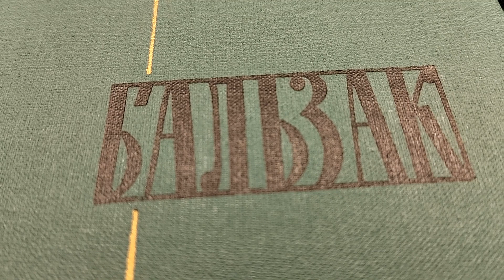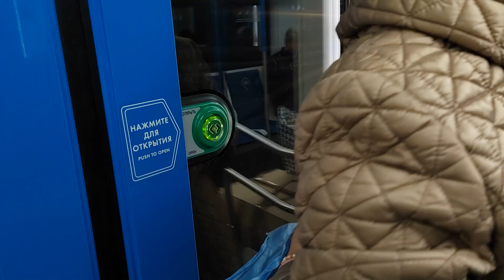Ужасы Москвы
3 октября
Заказ моей книги: